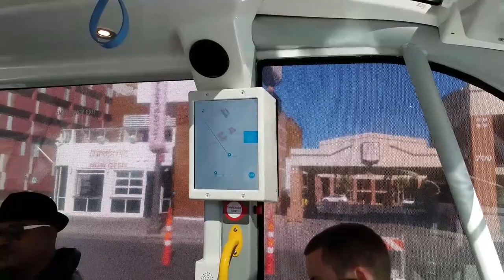America's First Autonomous Shuttle! Arma the self-driving bus debuts in Las Vegas, Nevada USA!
A bus with no driver?! That's right! Thanks to autonomous tech, this shuttle bus transports passengers around by itself.

Created by Navya, a French driverless electric vehicle manufacturer, the "Arma" bus is now taking passengers through Las Vegas' Fremont East entertainment district for a limited time. Navya and the city of Las Vegas say this is the first autonomous electric shuttle to hit a US street, though Uber is already providing public transportation with autonomous cars in Pittsburgh.

This bus is a partnership between Navya, Keolis (a global leader in operating public transportation systems), and the city of Las Vegas.